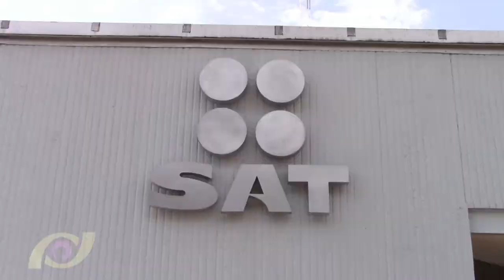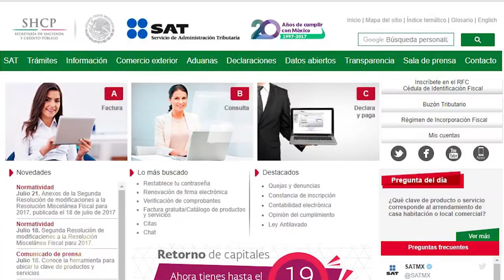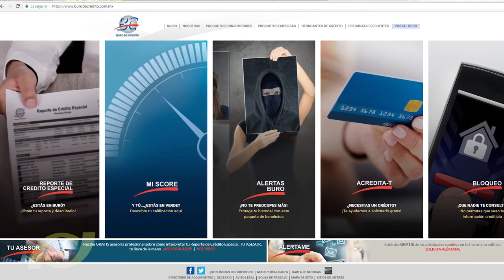Prodecon Informa: Adeudos fiscales.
Un Contribuyente no pudo obtener un crédito porque estaba en el Buró de Crédito por un Adeudo Fiscal, por lo que acude a PRODECON para pedir apoyo.

La Directora General de Orientación y Asesoría al Contribuyente, Angélica Campoamor Roldán presenta esta historia.